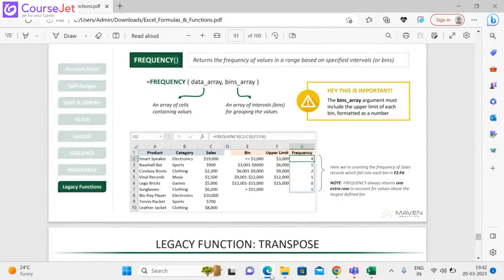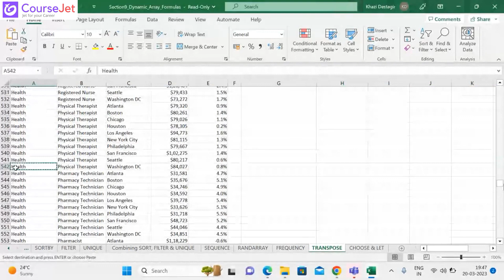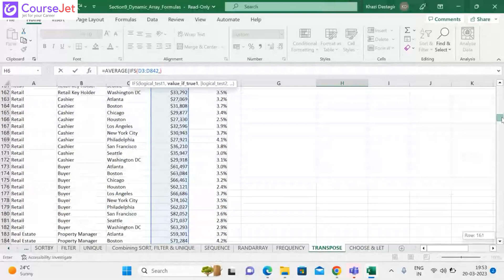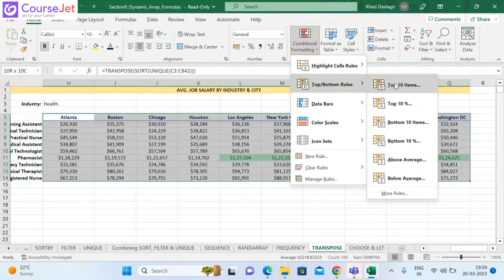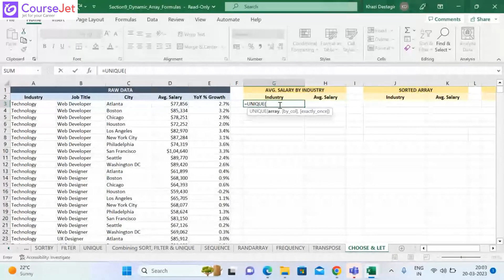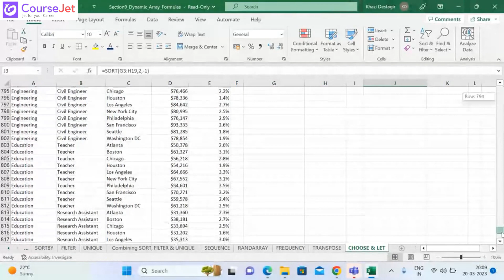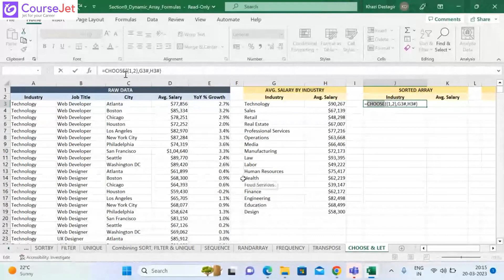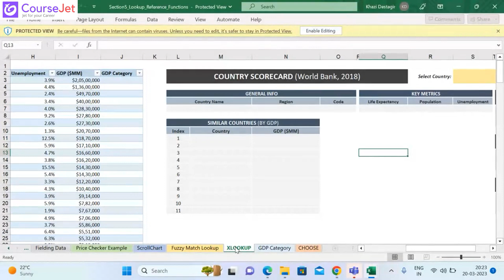How to use Advanced Transpose Feature in Excel | CHOOSE Function in Excel | Lec - 20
In this comprehensive Excel tutorial, learn how to wield the power of the Advanced Transpose feature and the versatile CHOOSE function like a pro. Unlock the secrets to effortlessly reorganize data and make dynamic selections within your spreadsheets. Whether you're a beginner or an experienced user, this guide will elevate your Excel skills to new heights. Watch now and revolutionize your data management game!

🚀 TO JOIN ADVANCED EXCEL COURSE⤵

🚀ADVANCED EXCEL COURSE FEATURES:

💻 Instructor-Led Sessions
👨‍💻 Expertise Faculties
📃  Globally Recognized CourseJet Certification
🎯 100% Placement Oriented Training
📥 Lifetime Access Class recordings and Materials
📱 Dedicated Students App to attend the live classes.
📅 Flexible Schedule with 24x7 online support team.
✍ Practical Assignments & Real time projects
⚡Personalized Career Coaching & Mentors From Industry

🎓ADVANCED EXCEL TRAINER PROFILE:

🏢 Working In Top MNCs
🤝 Trained 1300+ Students
👨‍🏫 Certified Professional
📑 Certification Guidance
🏅 Completed 200+ Batches